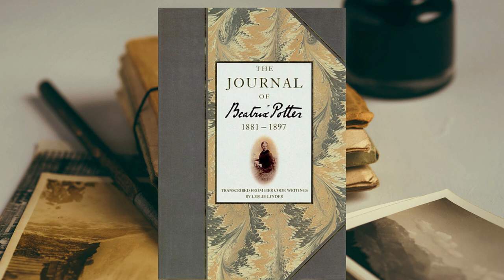Evidence of WILD COYOTES in the UK? | Cryptids, Wildfood & Outdoors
Cryptids, Wildfood & Outdoors follows the adventures of outdoorsman, naturalist and cryptozoologist James Moore. Join us on adventures researching mystery animals, finding interesting wildfoods and loving the outdoors in general. Hiking, mountain biking, kayaking and snorkelling around the South East and South West of England.

Do coyotes live wild in the forests of the United Kingdom? We take a look at the evidence that coyotes could be alive and well, living in the Epping Forest region of England. Exclusive evidence points to this amazing possiblity.

Buymeacoffee.com/cwochannel